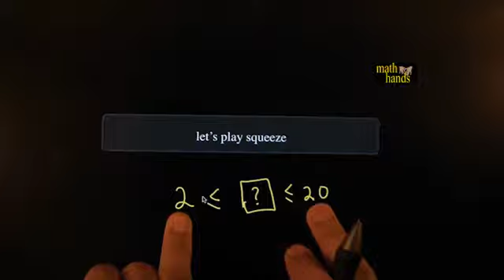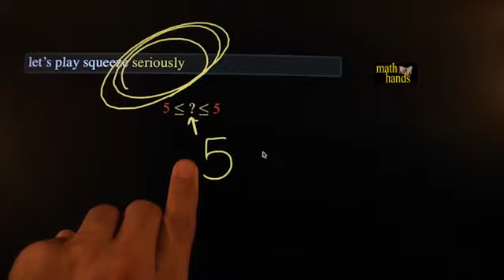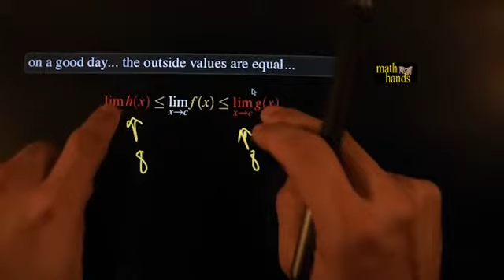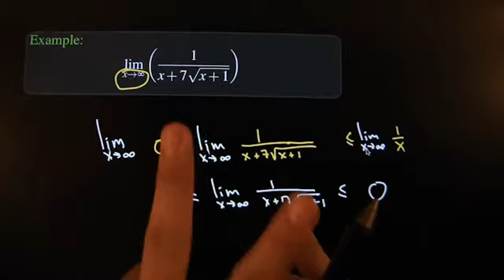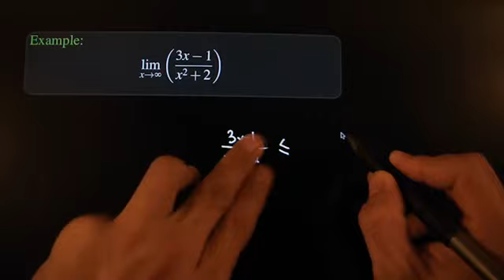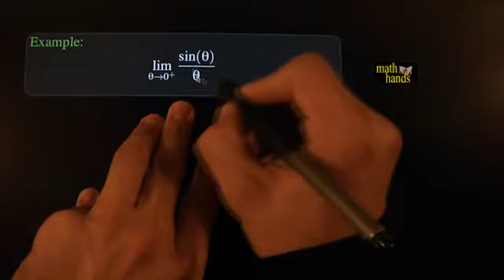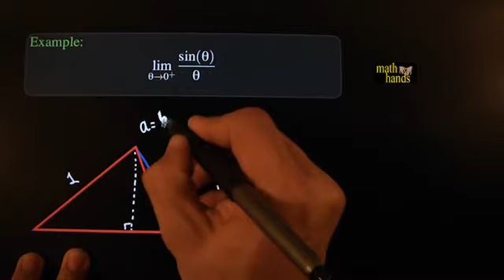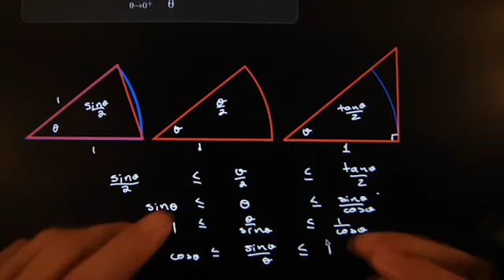The Squeeze Method for finding limits such as sin x over x as x goest to 0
This video provides examples of the squeeze theorem as used to determine many limits.